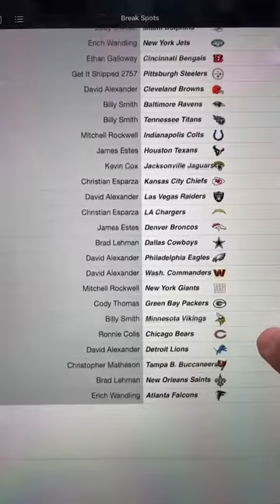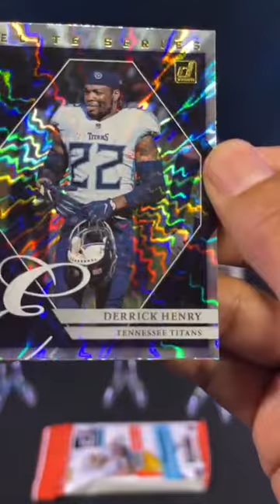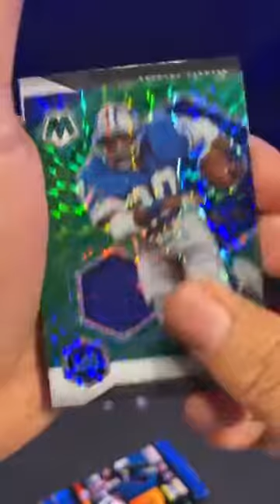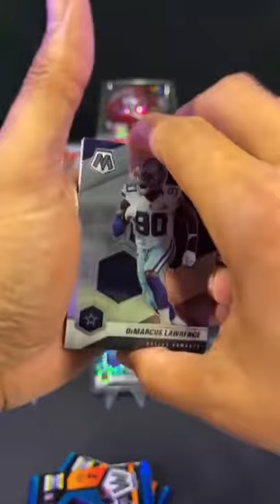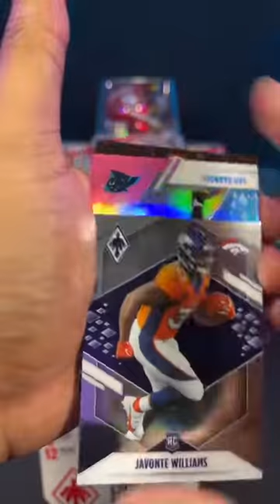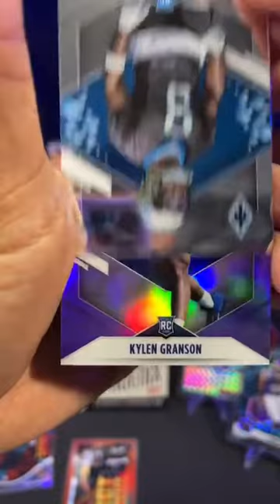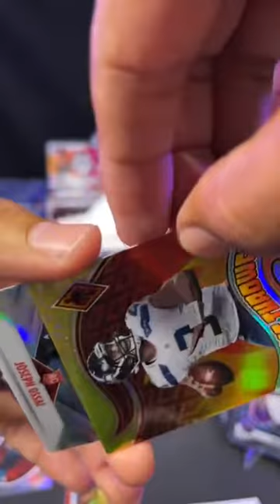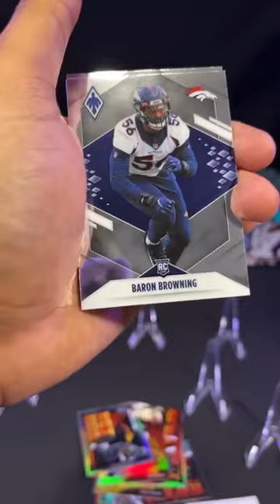2022 NFL Phoenix Hobby and Fanatics Exclusive 2X Blaster Break #005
2022 NFL Phoenix Hobby and Fanatics Exclusive 2X Blaster Break #005